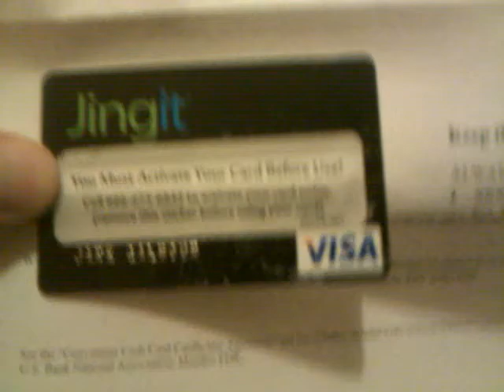Jingit.com Debit Card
Please Click!!
Jingit is real, I already have use the debit card with no problems.